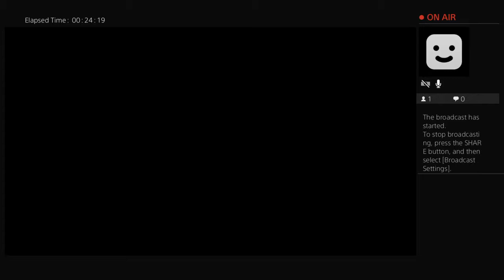Jacob Johnston’s Madden 18 game play